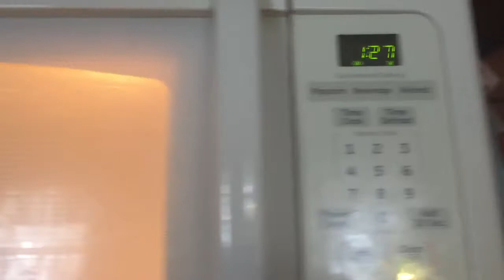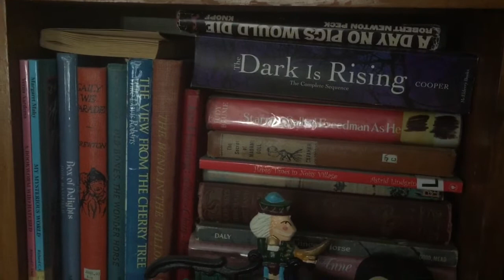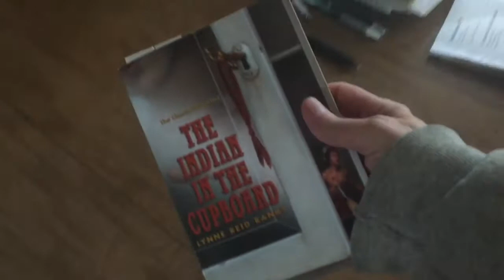My Quiet House